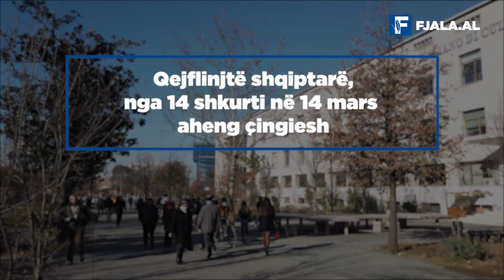Qejflinjtë shqiptarë, nga 14 shkurti në 14 mars aheng çingiesh - Nga Leonard Veizi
"Ti më marsh të keqen/ ti m’u bëfsh kurban/ se me burri isha/ me jaranin jam." Ja kjo është një simfoni e vërtetë dashurie që ia vlen të këndohet me altoparlant publik si prelud i 14 shkurtit, ditës së shënuar të të dashuruarve, që njihet ndryshe dhe si Shën Valentini.
Gaz e hare paçim gjithmonë!
Kur vjen puna te festat, shqiptarët, - dhe jo vetëm mos keqkuptohemi, - e kanë lugën në brez. Por çuditërisht ne na pëlqejnë më shumë festat e importuara. Fjala vjen festën e Pavarësisë apo atë të Çlirimit, e shtymë me bukë e djathë në tavolinë, apo dhe me fasule në rastin më të mirë. E kush e vë ujët në zjarr për datat e simboleve kombëtare?! Por për 14 shkurtin i shkundim xhepat për të prenotuar një lokal me emër të mirë e jo derë bakalli, ku këndohen live sidomos jare dashurie. Fjala vjen: "Një djalë dhe një çupë gjezdisin dynjanë". Le pastaj kënga e Mahmudies. Bukur këndon ajo e bekuara Qerime, e sidomos ai tenor Llaqi.
Kong dashnie mo... Do, s’do të shkrep në mendje për ca dyzen.
Historia thotë se për priftin italian që ka jetuar në shekullin e III-të asgjë nuk dihet me siguri, veç faktit që quhej Valentin dhe se vdiq më 14 shkurt te rruga “Flaminia” në veri të Romës. Kjo është nga ato lloj festash ku gëzohet e hidhet valle mbi ditën e ekzekutimit të një njeriu, që në rastin tonë ka qenë prift.
Po edhe prifti njeri është...